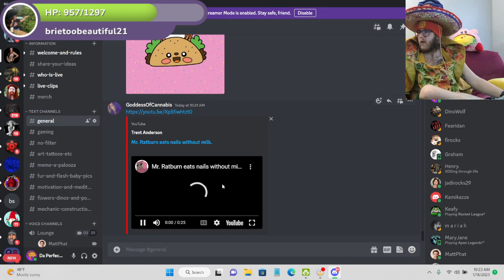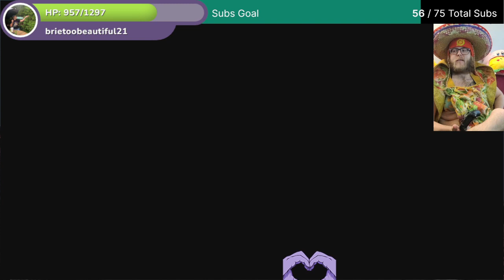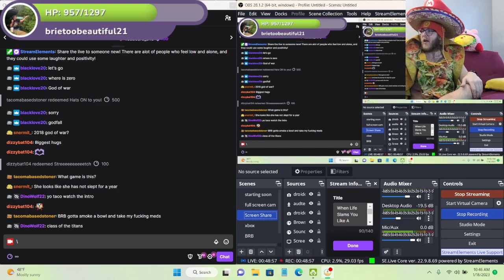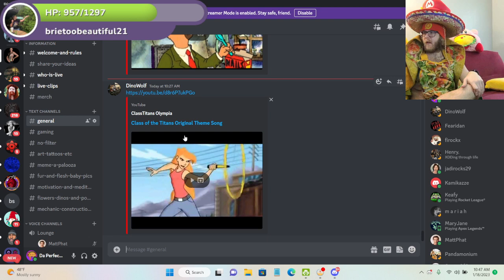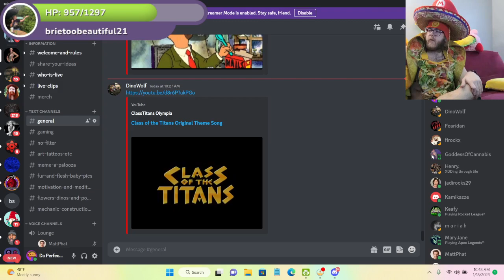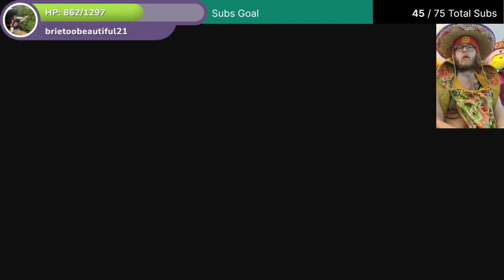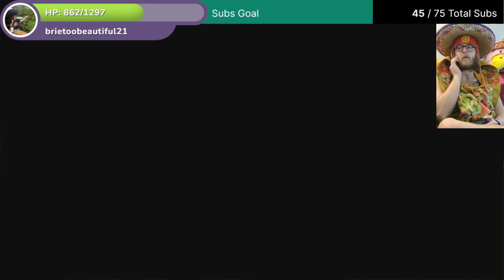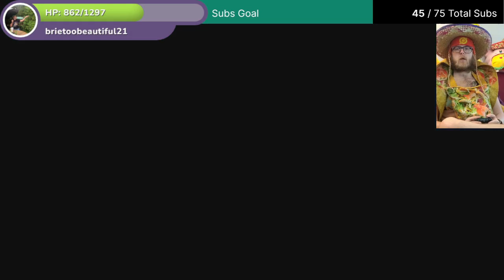Taco Plays Lost In Random 1/18/23